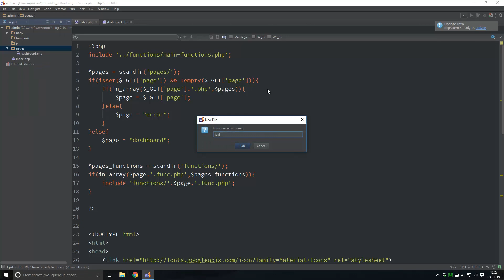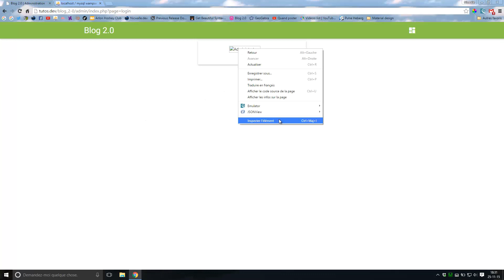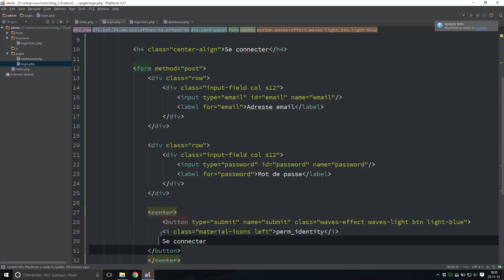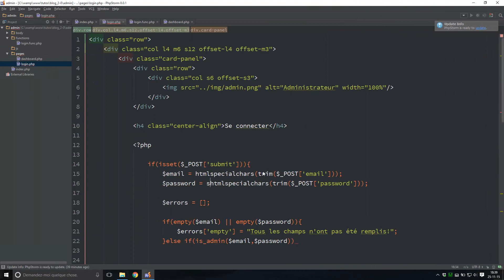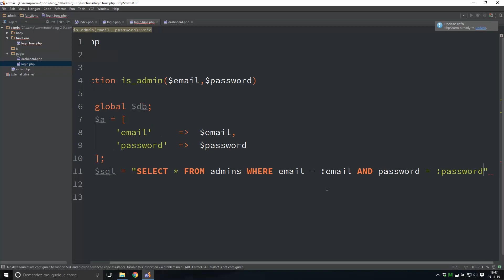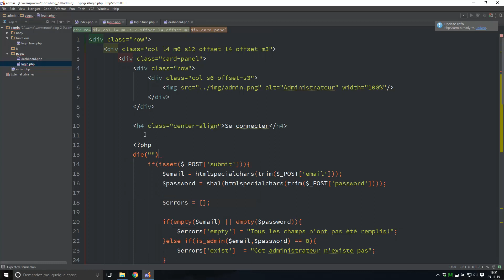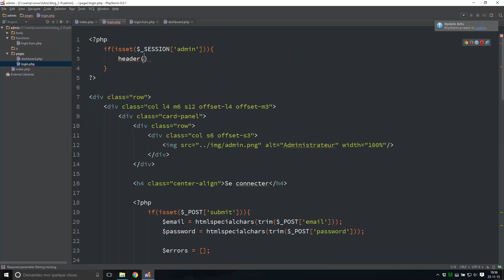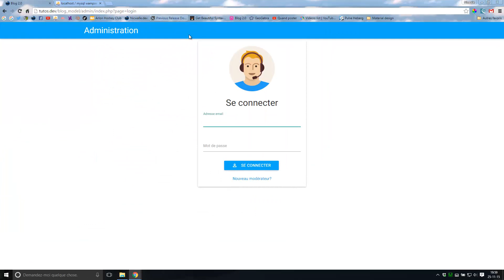[6/17] Créer un blog avec Back-office en PHP | Partie 6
Dans ce tutoriel, je vais vous apprendre à créer un blog en PHP. Pour ça, nous utiliserons les bases de données My-SQL. En ce qui concerne le design, j’utilise le framework css MaterializeCSS Celui-ci me permet de na pas avoir à me soucier du CSS tout en me concentrant sur le la partie fonctionnelle pure afin d’améliorer la clarté du tutoriel.

Pour ceux qui désirent apprendre le PHP, je vous conseille de suivre ce tutoriel. Non pas pour avoir des vues mais tout simplement car la manière de penser, les différentes fonctions et la manière de penser peuvent vous aider à mieux comprendre le PHP.

Si vous rencontrez des problèmes en suivant ce tutoriel, je vous invite à poser votre question sur le forum présent sur mon site. Soyez précis, donnez des détails (erreurs, code, résultat affiché…).

Mon pseudo skype:
nicwalle.tuto